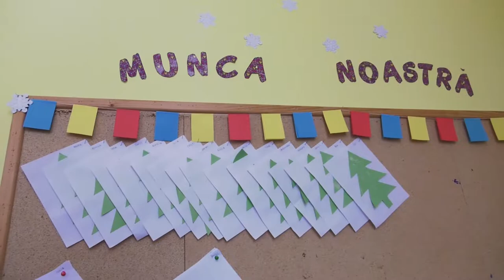Serbare de Craciun "Grupa Voiniceii" 2018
Serbare de Craciun 2018 Gradinita nr 9